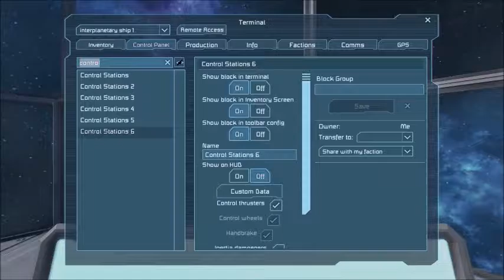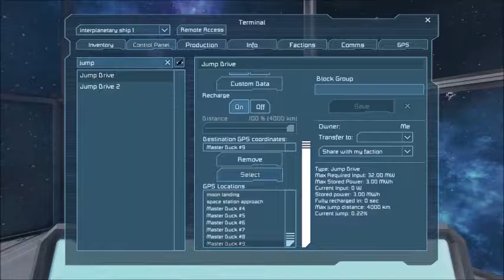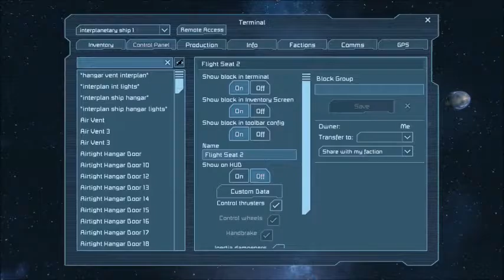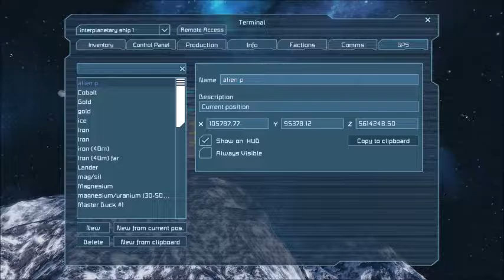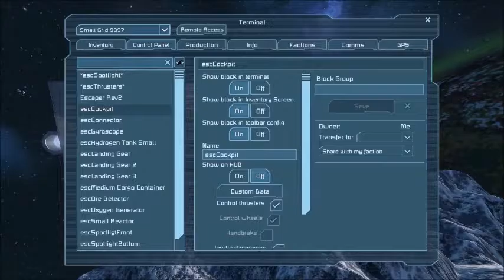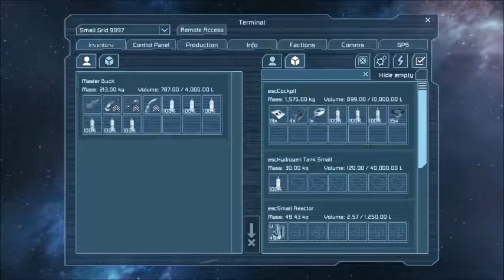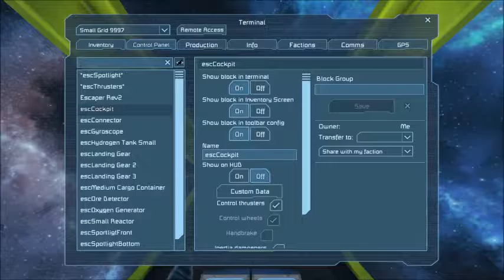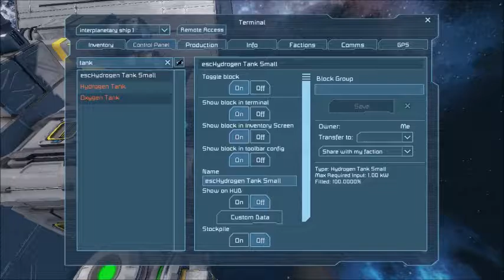Space Engineers - Flying to Alien Planet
Flying to the Alien planet and exploring a bit